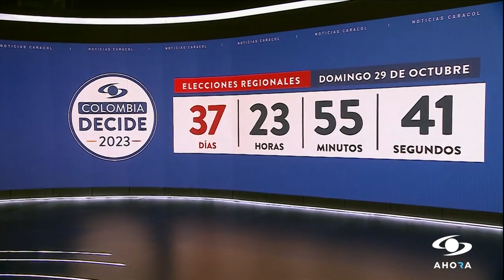Adriana Matiz, candidata a la Gobernación del Tolima, dio a conocer sus propuestas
Adriana Matiz, candidata a la Gobernación del Tolima, habló en la Plaza Caracol, de Colombia Decide, sobre sus principales propuestas de cara a las elecciones regionales del próximo 29 de octubre.